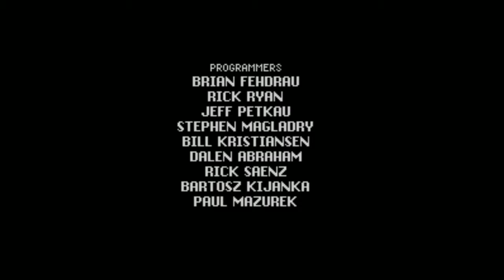Secret of Evermore Intro (SNES Introduction)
Secret of Evermore Intro (SNES Introduction) Intro for the SNES.
Secret of Evermore is another famous RPG developed and released by Square in 1995. A day at the movies for a young boy & his dog turns into an adventure that spans across several different time periods and locations, on their journey they discover the Secret of Evermore and find their way home. Produced by the North American branch of Square, Evermores soundtrack would be the first major work by Jeremy Soule, the famed Elder Scrolls composer.